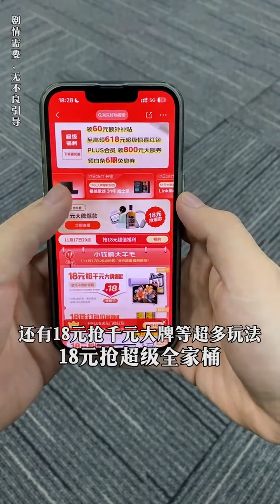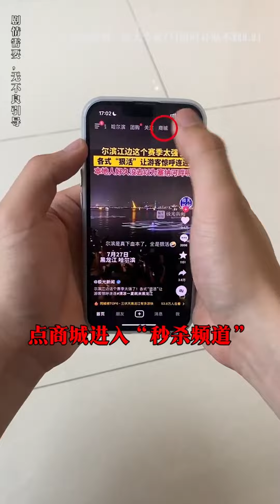酒店前台遇到不吃亏爱占便宜的客人，去你的吧！搞笑